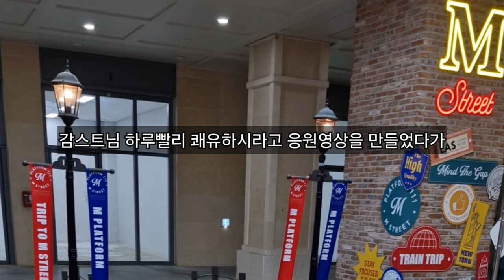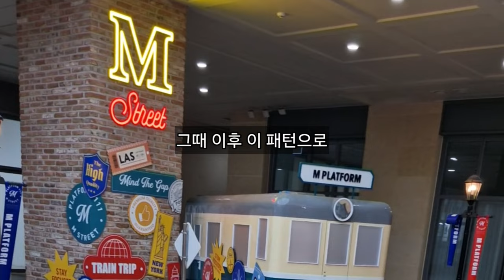감스트 뚜밥 재결합 그 이유는?